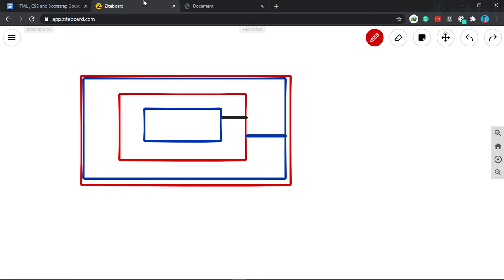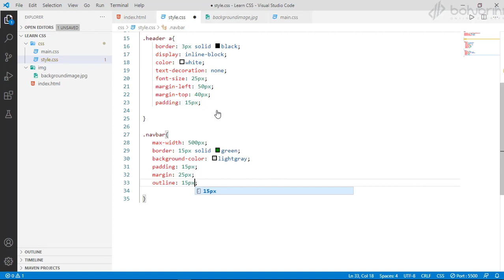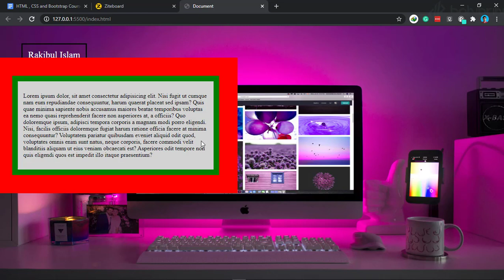5 13 CSS OUTLINE HTML5, CSS3 & Bootstrap 4 for Web Development Bohubrihi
এই কোর্সে একেবারে বিগিনারদের জন্য HTML, CSS ও Bootstrap বিস্তারিত আলোচনা করা হয়েছে। প্রতিটি ট্যাগ, প্রতিটি টপিক কোড করে দেখানো হয়েছে। ওয়েব ডেভেলপমেন্টে ক্যারিয়ার শুরু করতে চাইলে এই ফ্রী কোর্সটি শুধু হেল্পফুলই না, একরকম জরুরী বলতে পারেন!